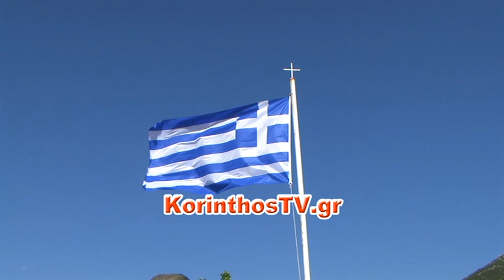Τίμησαν την Ιστορική Μάχη του Αγιονορίου